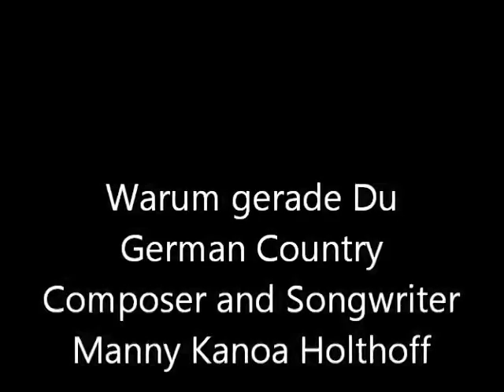Warum gerade Du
Composer and Songwriter Manny Kanoa Holthoff, German Country Song, über die Liebe